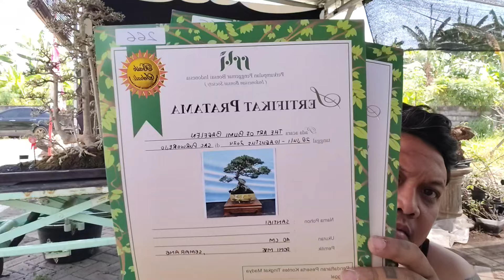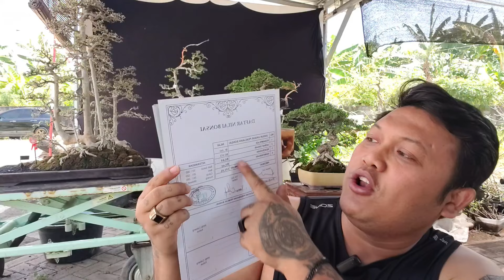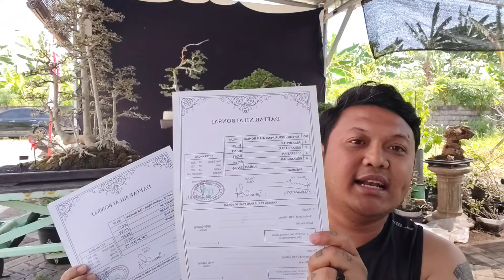REVIEW BONSAI SETELAH PAMERAN HIJAU/MERAH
Jika anda suka dan ingin menonton video lainnya silahkan bantu

jl.perbal sembungharjo genuk semarang

Dapatkan kebutuhan Tanaman kesayangan anda dan koleksi bonsai anda dengan mengunjungi
toko Online kami :

MTG BONSAI (Selalu tumbuh yang terbaik)